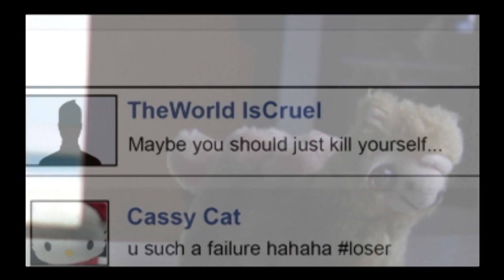Stevan Dohanos Preschool Holiday Concert 12-14-21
Stevan Dohanos Elementary Prechool presents their Christmas Concert, December 14, 2021.